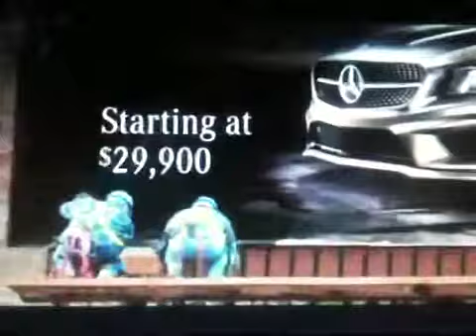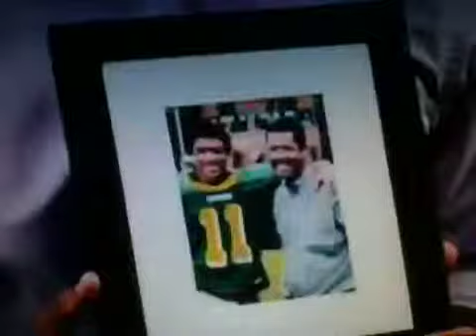9/22/2013 CBS/WGCL Commercials Part 11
Aired during the 65th Primetime Emmy Awards.